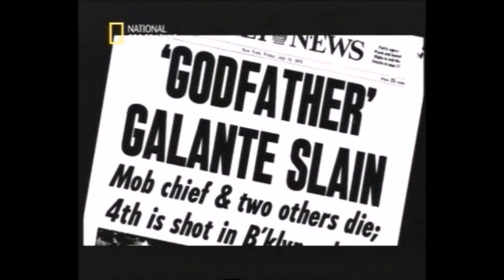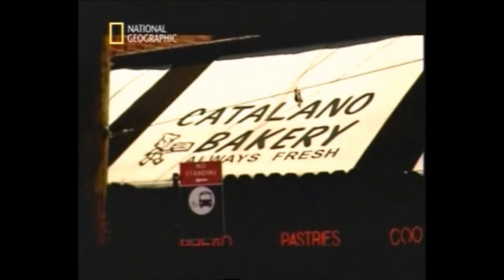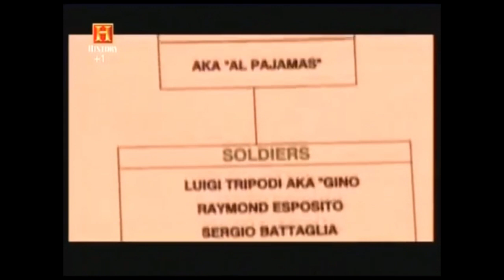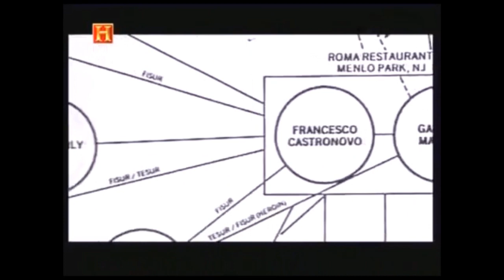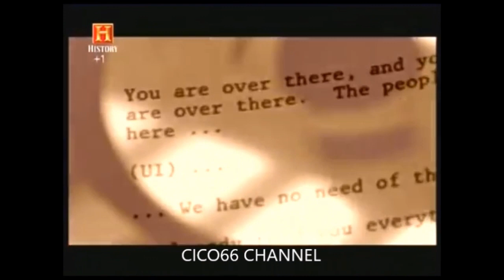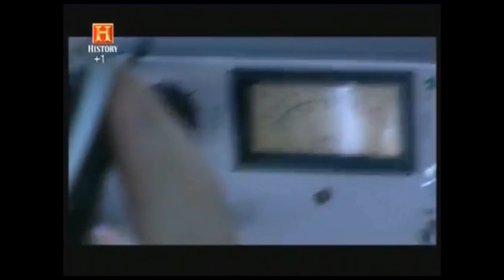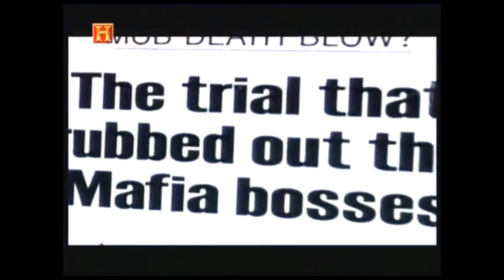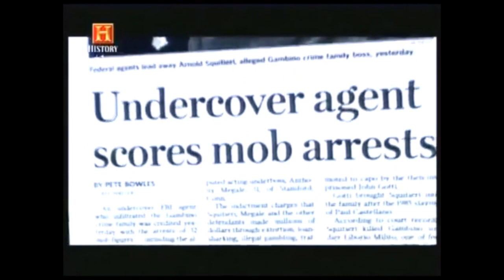Cosa Nostra: Pizza Connection